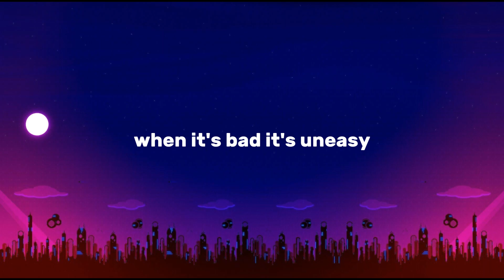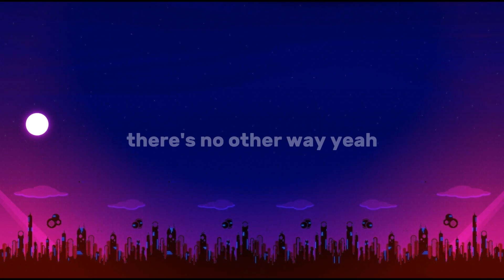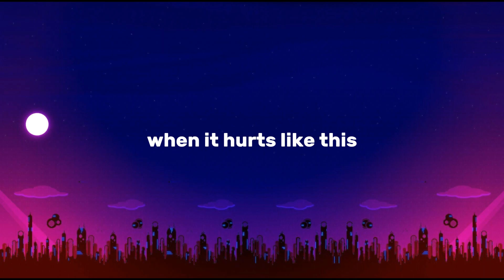EMDI Veronica- hurts like this (lyrics)